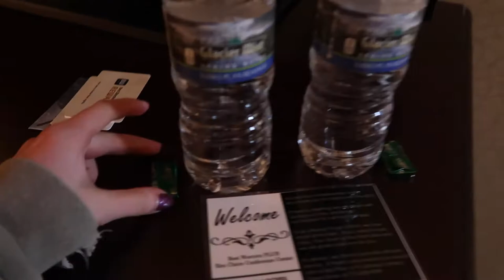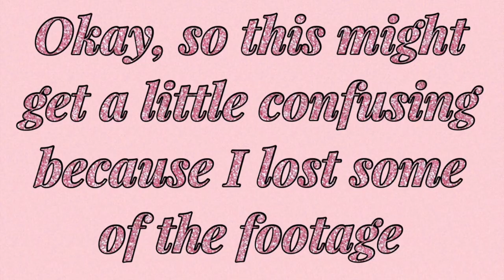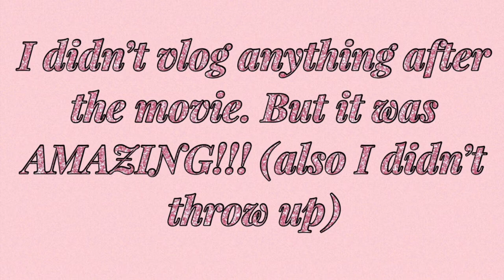SKATING COMPETITON and seeing Captain Marvel!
So this vlog is kind of all over the place, I just threw together what I could.

Love, Paigey Q :)